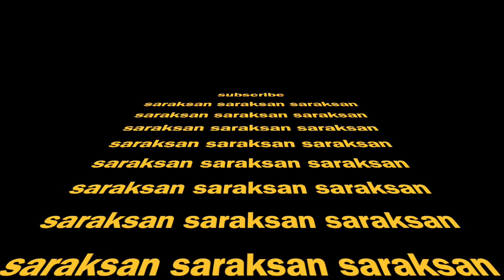How To Create Blog Graphics | Blogging Tips 2020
Today is Day 4 of How To Start And Monetize your blog (4 Part video series)

You can sign up at canva.com
and start creating your blog graphics.

So today is last video of the series- How To Start And Monetize your blog.

If you want more tips and tricks on blogging then, don't forget to sign up for
tomorrow's FREE Masterclass-  Blog To BeYour Own Boss @11am EST.

Let me know any blogging topic, you want me to make video on,
I'll create next.